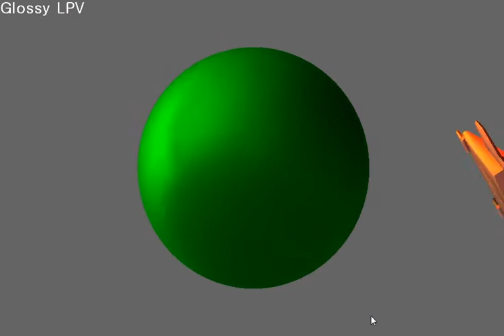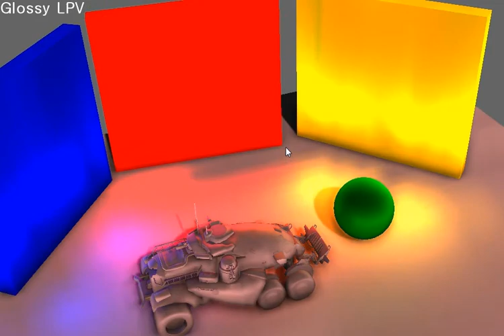Glossy Material with Light Propagation Volume for Global Illumination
I implemented glossy material using Light Propagation Volumes technique.
It simulates 1 bounced indirect light on a glossy material surface.
It uses SSAO too.